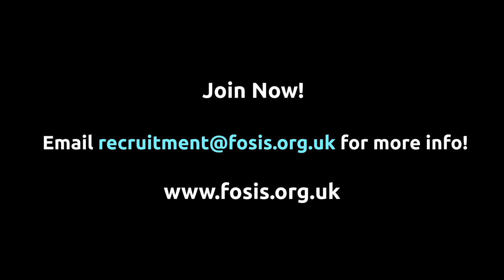Start your FOSIS legacy | Join the Biggest Muslim Student Family in UK & Eire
Join FOSIS today and start your legacy!!

Established in 1963, FOSIS stands for the Federation of Student Islamic Societies, a body that caters for the needs of Muslim students in further and higher education across the UK and Ireland.

Join the organisation that caters for the Muslim Students. Helping ISOCs through Speaker Tours, Campaigns, Freshers packs, Political engagement and bringing students together at Annual conference.